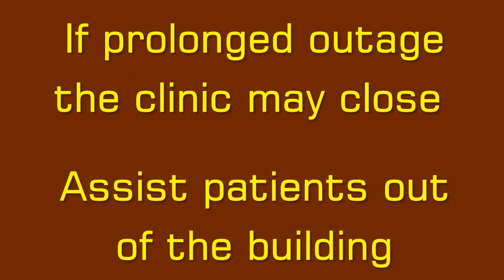Code brown take 5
Christie Clinic Code Brown Safety video